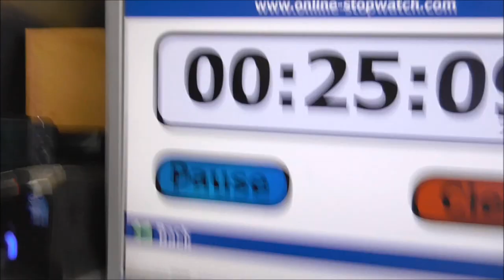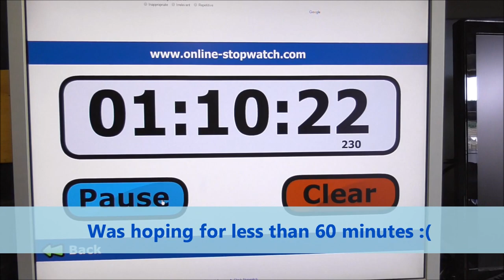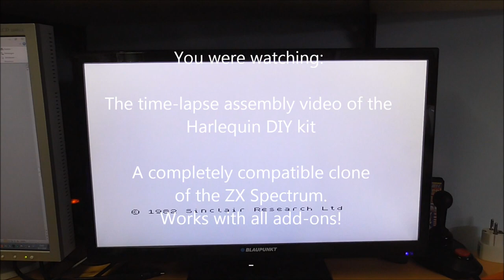Harlequin ZX Spectrum clone DIY assembly time-lapse video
Watch this video showing the COMPLETE assembly of a Harlequin ZX Spectrum clone.
Made possible by ByteDelight.com.